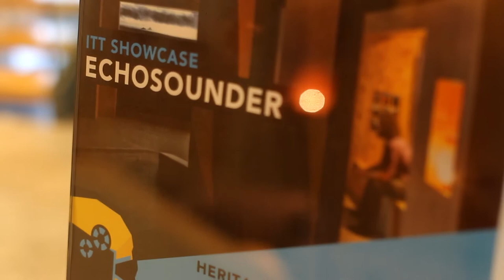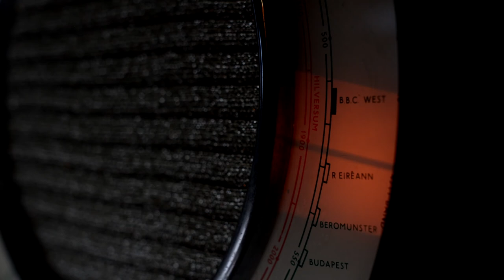Echosounder Installation - Dept Arts Heritage Gaeltacht - November 2015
Echosounder - In search of place
Installation by Eugene Boyle presented as part of Kerry Film Festival 2015 at Department of Arts Heritage and Gaeltacht, Killarney.